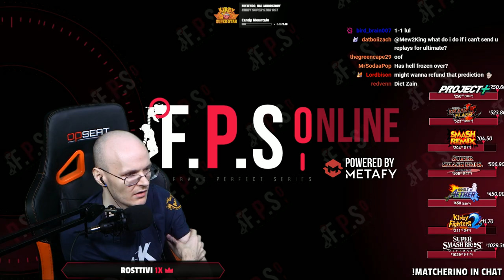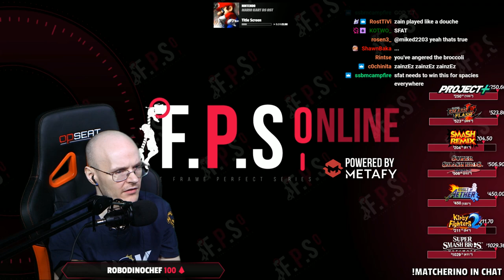FPS4 Online - GG | Zain (Roy) vs. CLG | SFAT (Fox) - Melee Top 8 Qualifier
FPS4 Online Melee top 8 qualifier Zain (Roy) vs. SFAT (Fox).
Powered by Metafy. Frame Perfect Series: ONLINE, also known as FPS Online, is a monthly online tournament made in Mew2King's Honor.